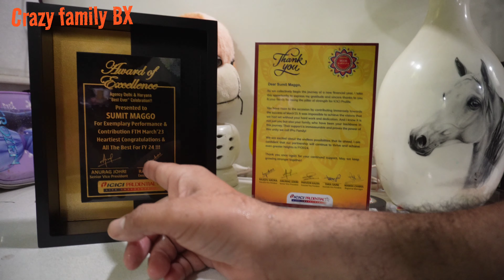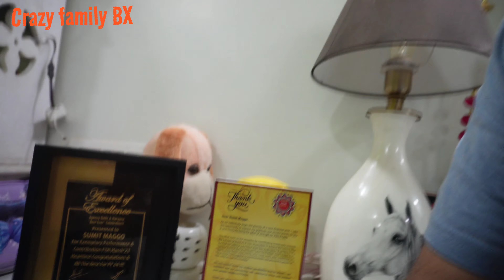Surprise for kushi 🎁 Guess kariye kya hoga ?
In This video :- Today i am going for icici pru meeting or party see the vlog

I hope you enjoyed this video lot

CRAZY FAMILY BX is a middle class family, having 4 members and a pet. My self Sumit maggo wife Sanjana maggo and two daughters Aaradhaya & Parnika and our pet Tyson. We are on youtube from october 2021 and start bloging or vloging just for fun or try to add fun in viewers life.

Camera details -
Main camera - Sony ZVE10 4k (mirror less) with lense 16-50 mm
Bluetooth tripod
Birds photo or videos - Nikon coolpix P900

crazy family bx
crazy family vlogs
crazy family youtube channel
crazy family blogs
fun family
fun family vlogs
fun family masti videos
fun family youtube channel
family masti videos
family fun
kids videos
kids fun videos
chemist
sumit maggo
mota vlogger
male vlogger
ganja vlogger
mota aadmi
mota ganja aadmi
vlogs in 4k
vlogging in 4k
4k ultra hd
4k uhd
4k vlogs
dslr vlogs
vlogs with dslr
sony dslr vlogs
vlog with sony dslr